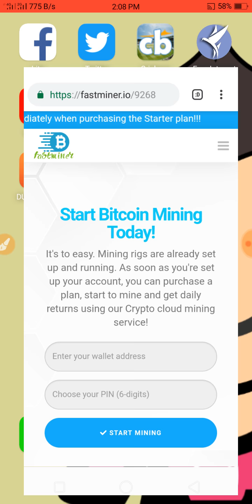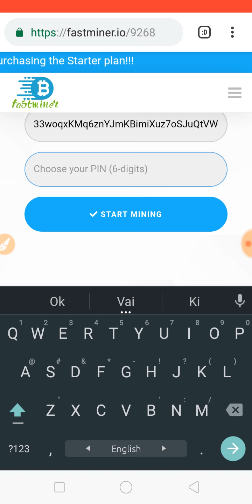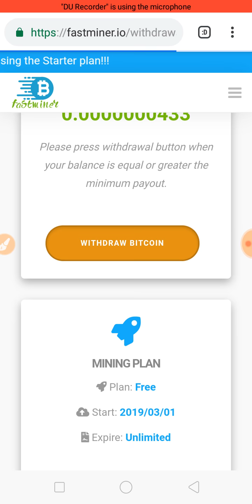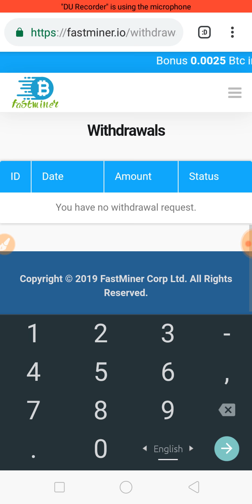New bitcoin mining site 2019 100% legit site fastminer.io best bitcoin mining site 2019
সাইট লিংক

Best online income app in bd 2019 daily payment app bd 2019 daily bkash payment app in bd
earn money online new online income app # 100% payment app in bd # online business income 2019 outsourcing income student #2019 best online income app # Rakibul Hasan earning tutorial # New 100% payment app in bangladesh bangladeahi New online income app 100% payment direct